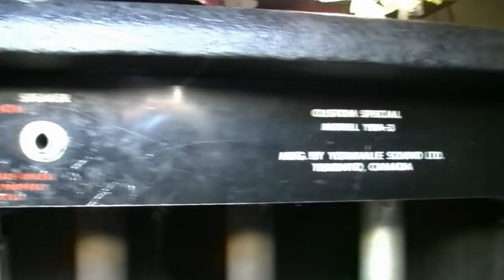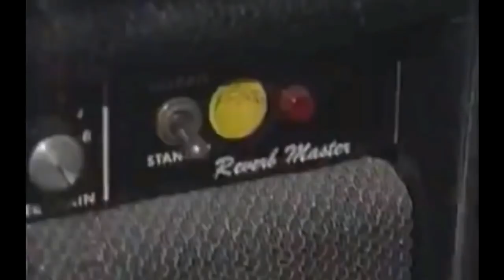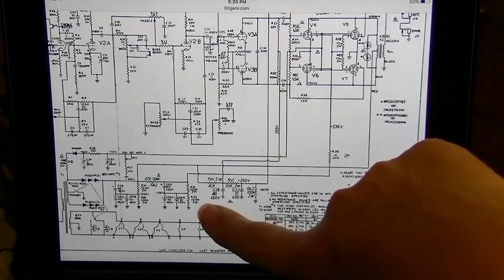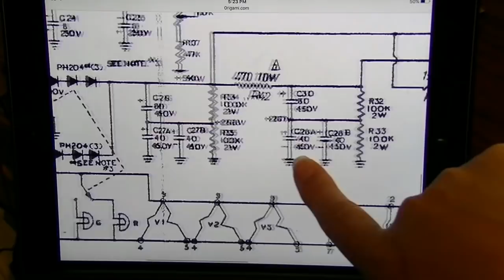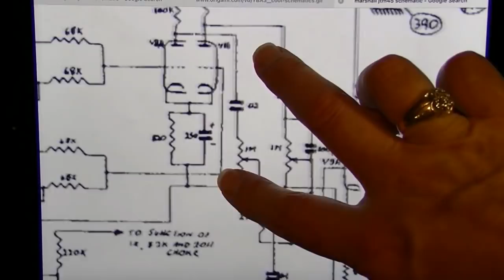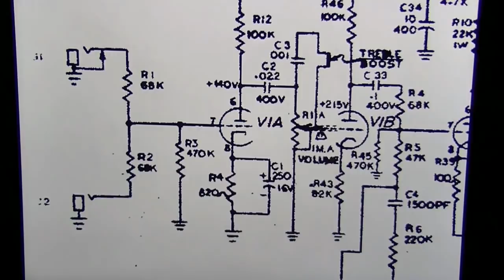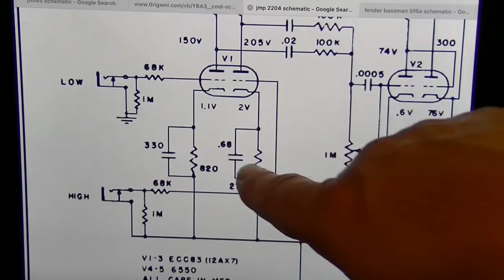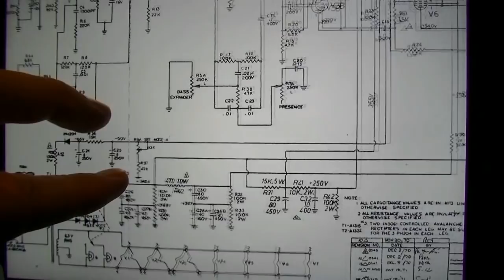Modded Bass Amp from Canada Becomes GUITAR AMP FROM HELL! - Traynor YBA3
This is a 1973 Traynor YBA-3 Custom Special. In this video we'll service it with all new power caps, clean, and modify... It only takes a handful of modifications to turn what was supposed to be a bass amp from Canada into a guitar amp from HELL!

NOTE: This amp is for sale! Can be picked up in Louisville, Kentucky or shipped anywhere in the US via PayPal. Email for details: bradlinzy at gmail